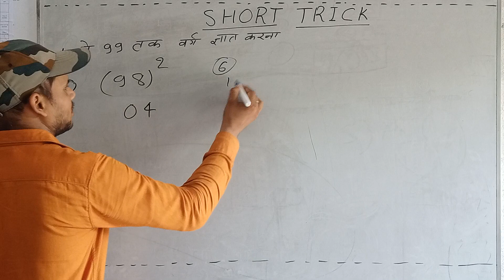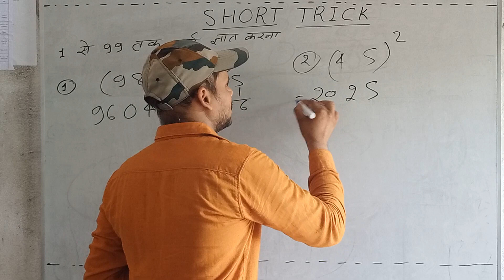Short tricks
karni vala question
karni vala question
jaadui trick